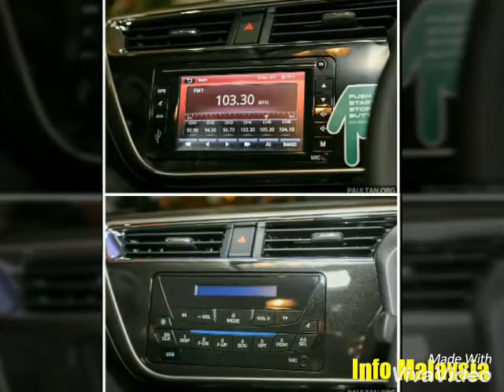Myvi Passion 2018!!! Perbezaan Antara Myvi 1.5 ADVANVE vs 1.5 HIGH (Gear Up)!!!